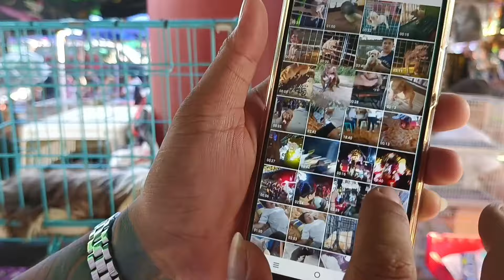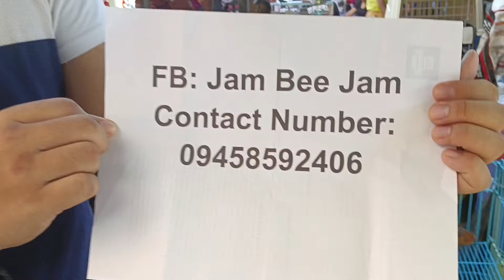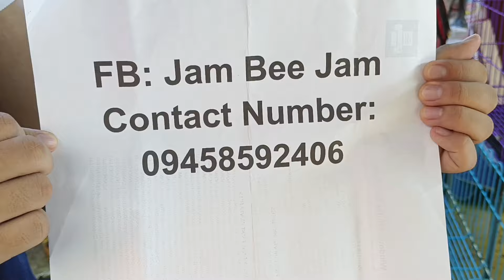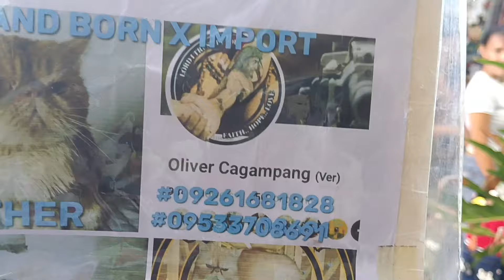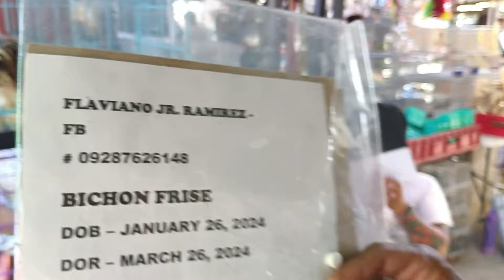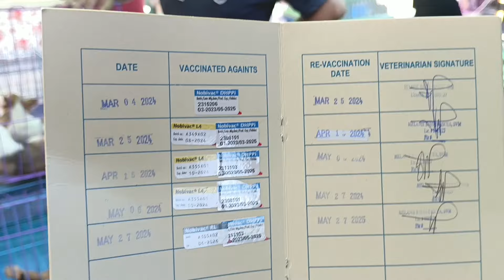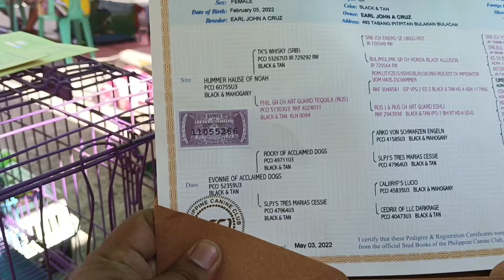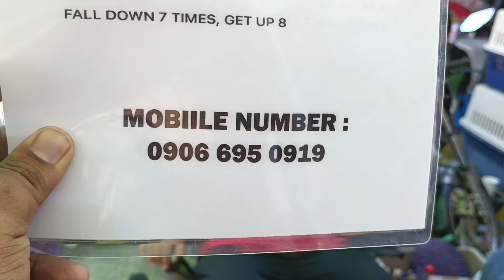MAY MURA AT MERON DIN MAHAL NA PETS DTO SA GROTTO PET MARKET June 2, 2024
Google Map Loc: GROTTO OUR LADY OF LOURDES
Open Every SUNDAY | 5am - 4 pm